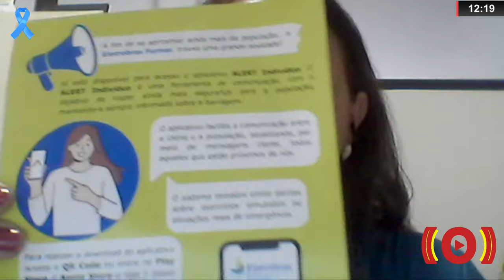FURNAS INICIA IMPLANTAÇÃO DO PLANO DE AÇÃO DE EMERGÊNCIA DA USINA, ENTENDA AS MEDIDAS TOMADAS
| REGIÃO |

Hoje nos vamos falar sobre a implantação do Plano de Ação de Emergência (PAE) da Usina Hidrelétrica de Furnas. Uma ação que tem movimentado algumas cidades da região, principalmente Capitólio.

Para falar sobre este assunto, recebemos no Programa do Meio Dia desta sexta-feira, o engenheiro Cristiano Neves Simão, que é coordenador do plano de atendimento a emergência da Eletrobras Furnas. Também recebemos Ângela Leite, vice-prefeita de Capitólio e coordenadora da Defesa Civil do município. Veja a entrevista completa: